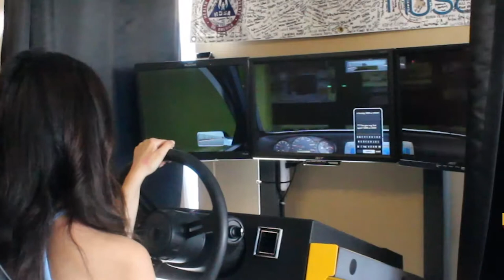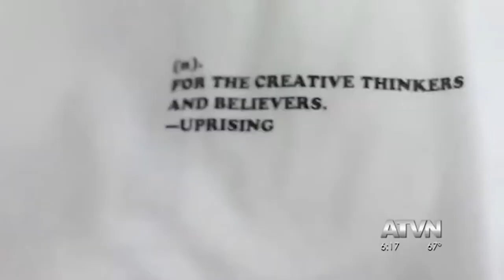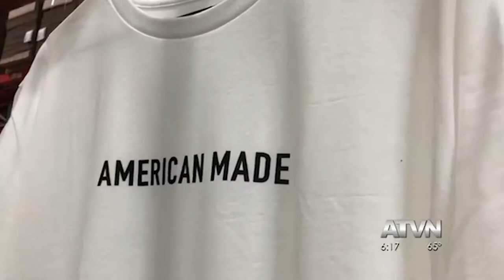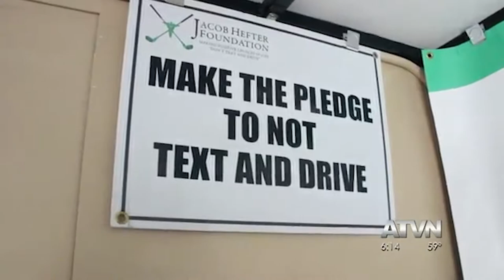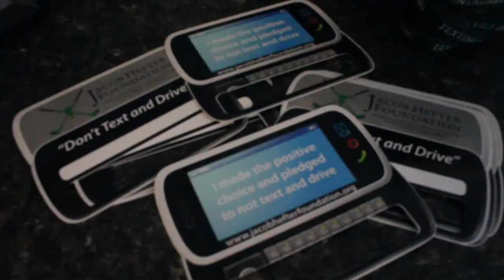Leslie Ambriz | Multiplatform Reporter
A frequent reporter with NBC Asian America, Annenberg Media, AfterBuzz, and JUICE TV, Leslie resides in Southern California, with her brazen ambition and burgeoning music collection. She is currently in the process of obtaining a Masters of Science in Journalism at the University of Southern California.

Learn more about Leslie and view her work at leslieambriz.com.